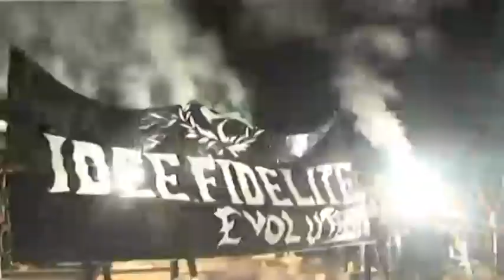ORANGE BOYS ' 07 - SLAMI SLAM - 4 - UNA GRAN AMBICION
سلامي سلام لكل زناسني مزال عندو روح الأجداد لكترفض الدل والحكرة والظلم ماتسكتش عليه.
سلامي سلام لأي واحد لكيعرف معنى الحرية واللي كايحترم الأفكار واللي كايقدر الإنسان كيفما كان.
سلامي يلام لولاد الموفمو لبدلو العقلية اللي وحدو القضية.
سلامي سلام لكل بركاني عندو غيرة وحب كبير للمدينة.
            عاشت الأرونج بويز ... عاشت النهضة البركانية
                     UNA GRUN AMBICION